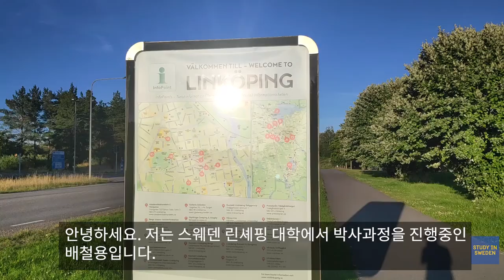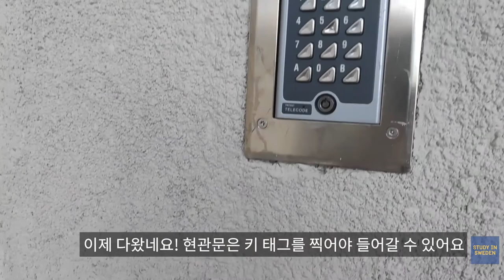랜선집들이🇸🇪스웨덴 린쇼핑 박사과정 학생의 효율 최고 스마트한 원룸 공개